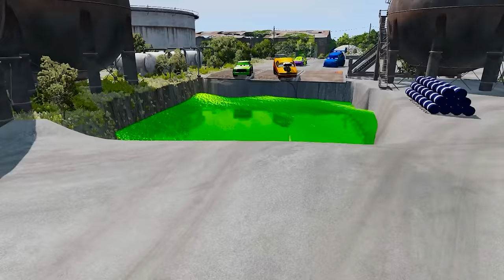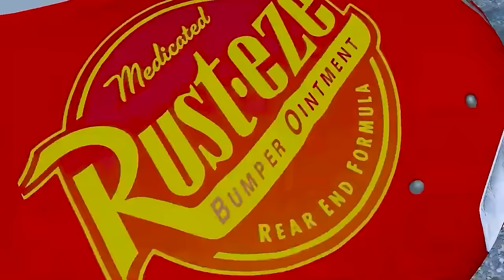Flatbed Trailer Cars Transporatation HULK McQueen vs MACK MONSTER and BATMAN Pixar in BeamNG.drive